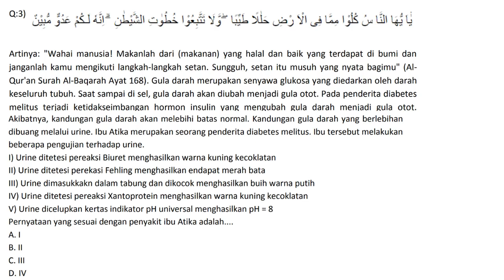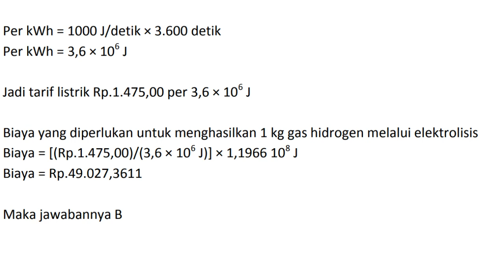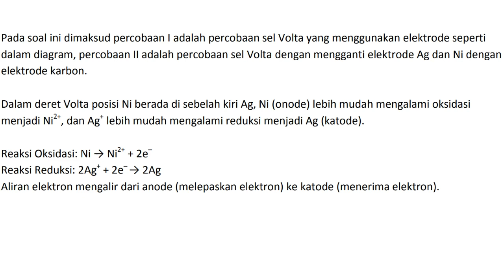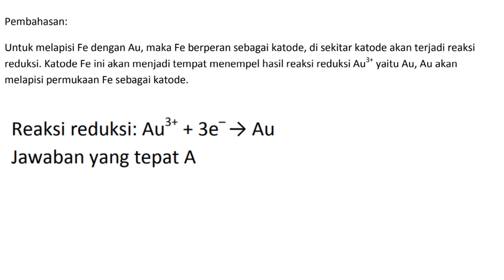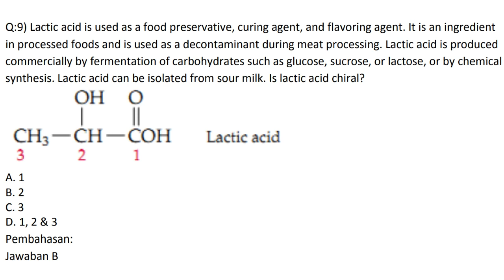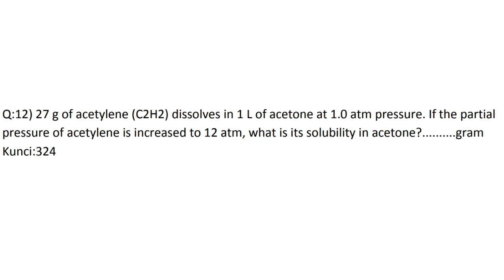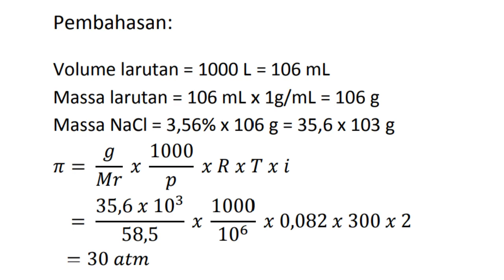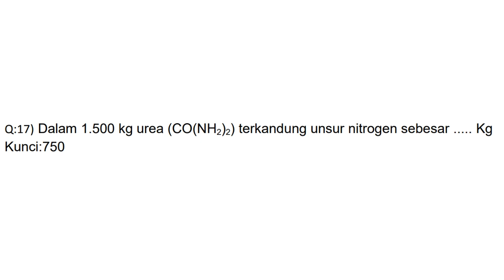SOAL DAN PEMBAHASAN KIMIA KSM MA BAHASA ARAB DAN INGGRIS LENGKAP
Kimia adalah salah satu mata pelajaran yang diujikan pada KSM. Soal Kimia terdiri dari soal berbahasa Inggris dan juga bahasa Arab. Bagaimana menjawab soal-soal dalam bahasa lain ini? Berikut adalah pembahasannya.